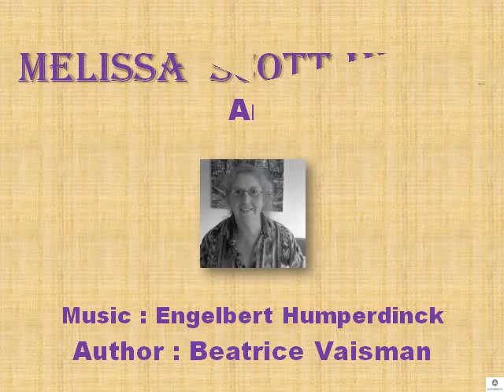Melissa Scott Miller Art